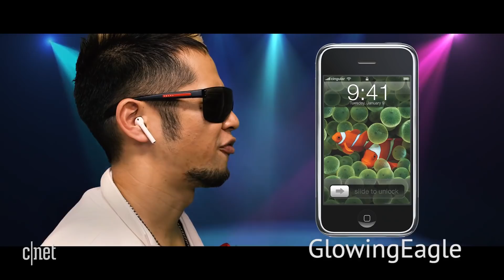The best Apple Byte viewer feedback of 2017 (Apple Byte)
We read the e-mails, tweets and YouTube comments from you that have helped us create the best tech videos on planet Earth.